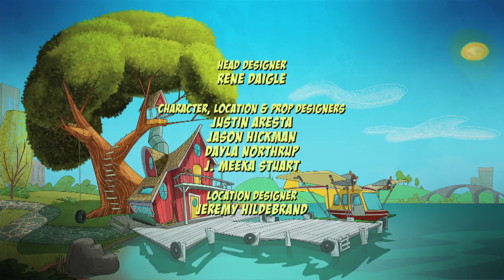ЩЕНОК ДОКИ. Серия 4. БОЛЬШОЕ РАСТЯЖЕНИЕ. Как делают резинки?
Откуда берутся резинки? Где растут каучуковые деревья? Что такое латекс? Зачем муравьиная кислота в производстве резиновых сапог? Ответы в этом видео

Анимация для детей 3—6 лет

Присоединяйтесь к забавному щенку по имени Доки и его друзьям в их путешествии по миру в поисках всевозможных чудес. Доки очень любопытный и он не остановится не перед чем, чтобы найти ответы на свои многочисленные вопросы. Он прирожденный исследователь, так же, как и его лучшие друзья Ото, Мунди, Фико, Габи и Анабелла. Вся эта веселая команда отправляется в увлекательные экспедиции, в которых, конечно, не обходится без приключений.

Как на самом деле выглядели замки? Откуда берутся резинки? Почему воздушный шар не может плавать? Они обязательно найдут ответы на все вопросы! Ответы могут быть в Китае или Бразилии, на дне моря или на космическом корабле. Никакие препятствия не помешают нашим героям найти истину!

Этот невероятно интересный и познавательный мультсериал поможет родителям всех любопытных «почемучек»!